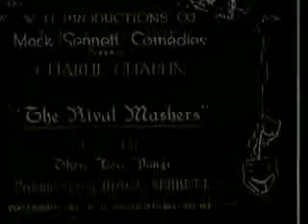Charlie Chaplin's Those Love Pangs (1914)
Charlie Chaplin's 28th Film Released Oct. 10 1914

 Busted Hearts
 The Rival Mashers
 Oh, You Girls